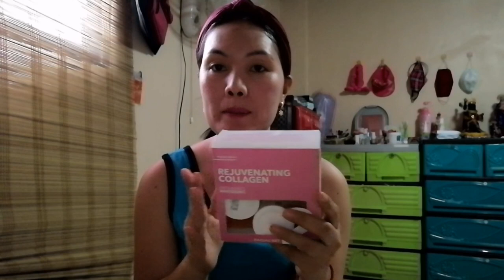PINKISH WHITE COLLAGEN| REVIEW!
REJUVENATING SET.